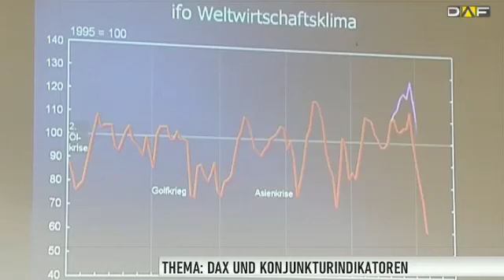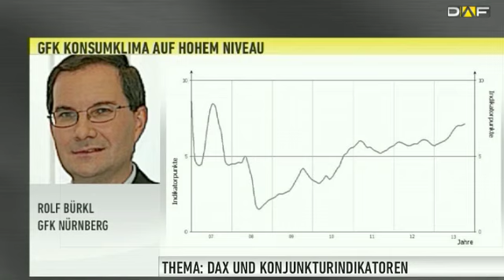Thema der Woche: Die Konjunkturindikatoren und ihr Einfluss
Nachdem der DAX in der Vorwoche von einem Hoch zum nächsten rannte, musste er in dieser Woche mit dem Ifo-Index und dem GfK-Konsumklima einige Konjunkturindikatoren verarbeiten. Im Interview besprechen wir mit Heiko Weyand, HSBC Trinkaus, was der DAX daraus gemacht hat.